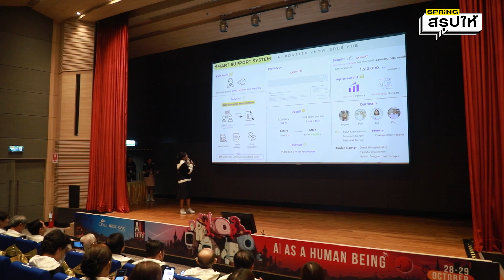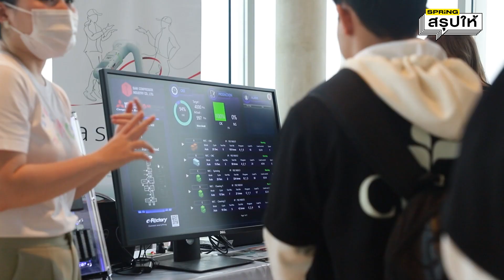CP ALL จัดกิจกรรมยกระดับทักษะความรู้ด้าน AI ให้เด็กและเยาวชนไทยรุ่นใหม่ l SPRiNGสรุปให้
Creative AI Camp อีกหนึ่งกิจกรรมที่ทาง CP ALL จัดขึ้นมาเพื่อยกระดับความรู้ความเข้าใจด้าน AI ให้กับเด็กและเยาวชนไทยรุ่นใหม่